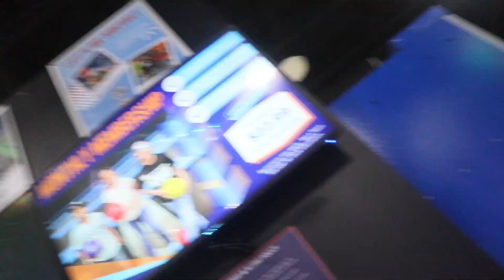Getting Ready For A Meet And Greet